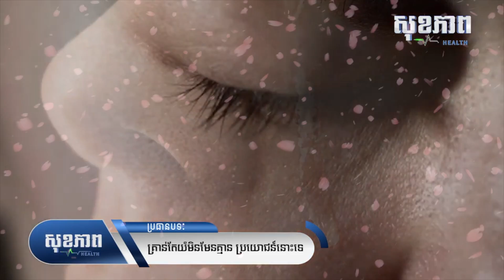The Benefits of Crying គ្រាន់តែ យំ មិនមែន គ្មាន ប្រយោជន៍ នោះ ទេ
ទស្សិកជនជាទីមេត្រី តើអ្នកមានដឹងទេថា គ្រាន់តែយំ មិនមែនគ្មានប្រយោជន៍ទាំងអស់នោះទេ។ ពិតណាស់ ការយំពិតជាមានប្រយោជន៍មមួយចំនួនសម្រាប់សុខភាពមនុស្សយើង។ តើ អ្នក ត្រូវការ យំ ដ៏ ល្អ មួយ ដែរ ទេ? យើង ដឹង ហើយ ថា ការ យំ មាន ទំនាក់ទំនង អវិជ្ជមាន ជា ច្រើន ប៉ុន្តែ ការ ស្រាវជ្រាវ និយាយ ថា វា ល្អ ចំពោះ មនុស្ស ទៅ វិញ ទេ ។ ក្នុងវីដេអូមួយនេះ ខ្ញុំនឹងបង្ហាញអំពី ហេតុផលខ្លះៗ ដែល អ្នក គួរតែ បន្ត យំ បើសិនជា ចង់ ៖
១. បំបាត់ ស្ត្រេ ស

២. រំសាយ ទុក្ខ កង្វល់

៣. បញ្ចេញ ជាតិពុល

៤. ធ្វើ ឲ្យ អ្នក មានការ ឆ្នៃ ប្រឌិត កាន់តែ ច្រើន

Please watch the video till the end to get the full information